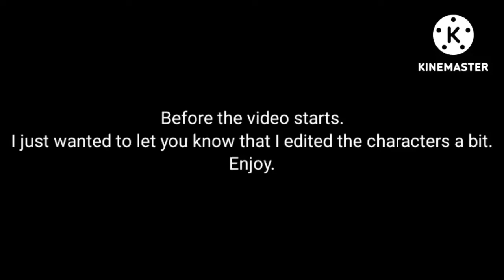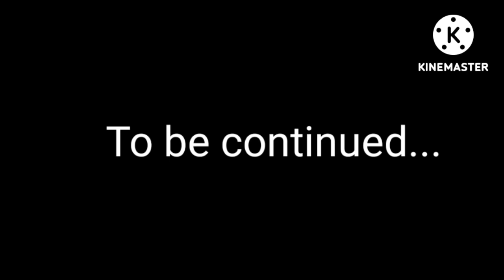The Evil Substitute: Episode 16 || AU? || Kid vs Kat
I'm back, finally!
I edited the characters a bit and I'll edit them more later.
Here's Episode 16, as y'all been waiting for.
Characters don't belong to me, only to the creator of Kid vs Kat
Alayna Smith and her brother belongs to me
Stay tune for episode 17.